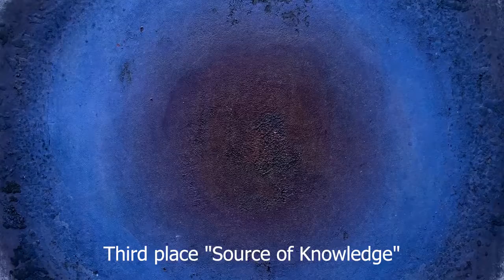OL'SVOL'D. TSVETNOSTI. VICTORY.